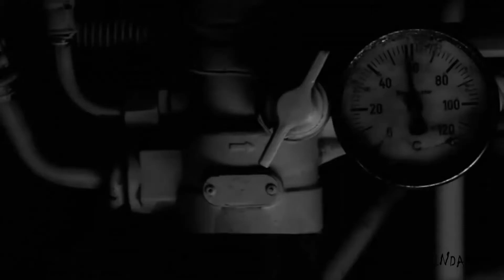🖤 Liaisons dangereuses " Los niños del parque" DIB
Liaisons dangereuses
Los niños del parque
1981